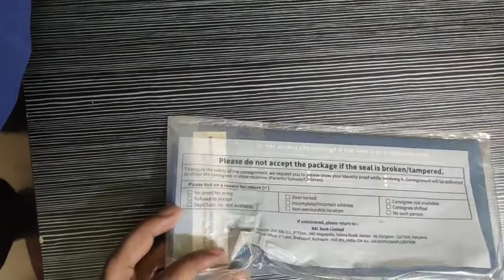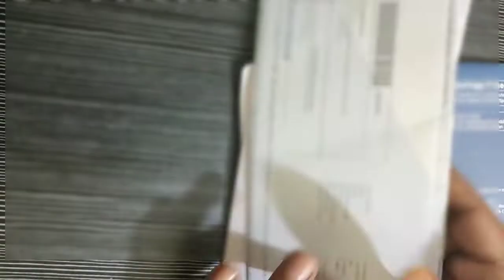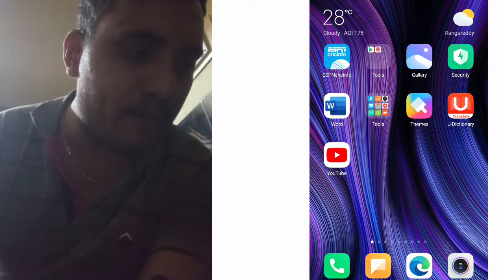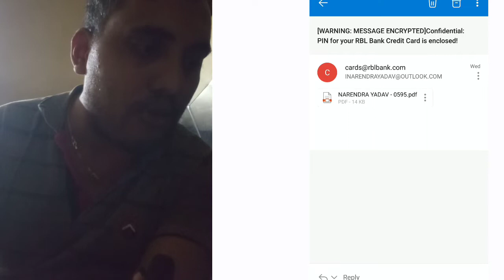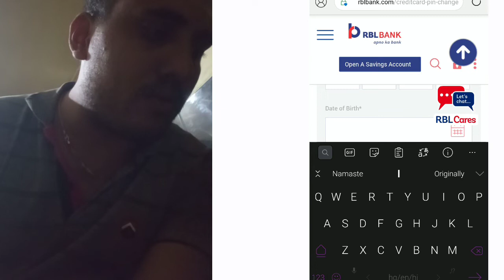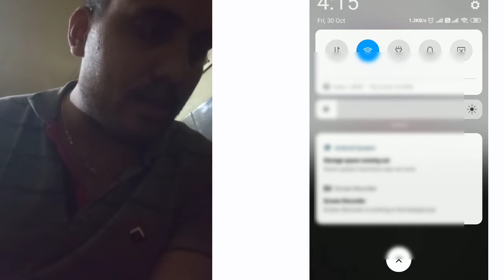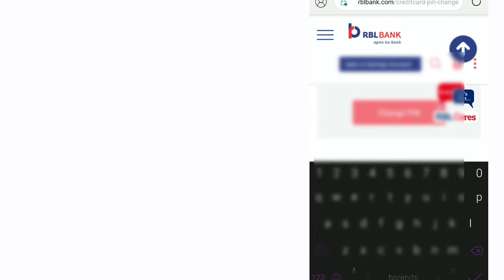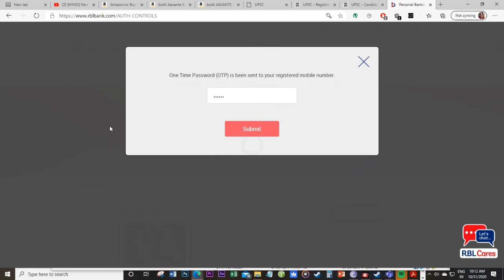RBL CREDIT CARD UNBOXING | RBL CARD PIN SETUP | RBL CREDIT CARD POS AND ECOMMERCE AND LIMIT SETUP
Credit Cards
Presenting RBL Bank range of credit cards which offer a host of exclusive benefits and a best in class rewards program. Choose a credit card to suit your lifestyle from an exclusive range of credit cards.Apply online for your credit card today.

Welcome Rewards
ShopRite Credit Card journey starts with 2,000 Reward Points

Simple steps to get your welcome gift :
Pay the Joining Fee levied in your first statement by payment due date
Make a purchase within 30 days of card issuance
Download RBL MyCard Mobile App

Reward Program
Rewards on all purchases
Earn 1 Reward Point for every Rs.100 spent on all your purchases except fuel

Grocery Spends
5% Value back on grocery spends
Earn 20 Reward Points for every Rs.100 when you use your card for grocery shopping
Maximum 1000 Reward Points in a month

You can avail the offer by Selecting RBL Bank 10% Offer under Credit Card offers and discounts post movie selection on BookMyShow

Fuel Spends
2.5% Value back on fuel spends
Earn 10 Reward Points for every Rs.100 when you use your card for fuel

No Fuel surcharge
Tank up with Shoprite Credit Card with waiver of fuel surcharge at all fuel stations*
*Valid for fuel transactions between Rs. 500 and Rs. 4000. Maximum waiver of Rs. 100 per month.

Fee & Charges
Annual fee Rs. 500
Fee reversed on spends of Rs. 1 Lac in the previous year